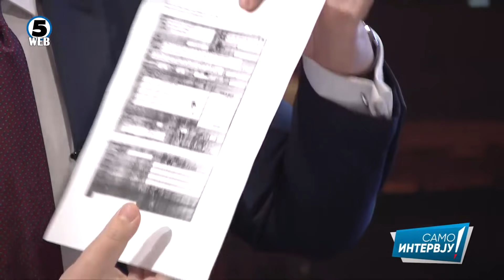Александар Николоски во „Само Интервју“ 7.5.2021 1 дел